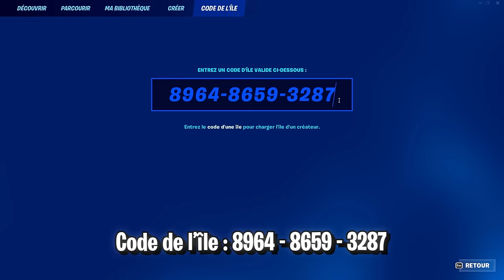Je me fais Passer pour un FAUX WAZZ sur FORTNITE ! (on m'a insulté...)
🔫 Map Build Fight 1V1 : 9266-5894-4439
🎯 Map Box Fight 2V2 Zz : 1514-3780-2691
📦 Map Box Fight PVP (Zz vs ZFR) : 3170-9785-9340
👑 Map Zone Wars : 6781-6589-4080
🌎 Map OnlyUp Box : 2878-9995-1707